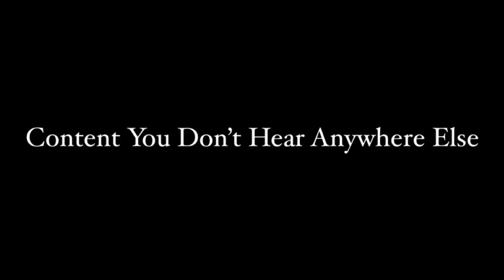This Sister Smashed Feminist Muslimas VIRAL VIDEO [REACTION]